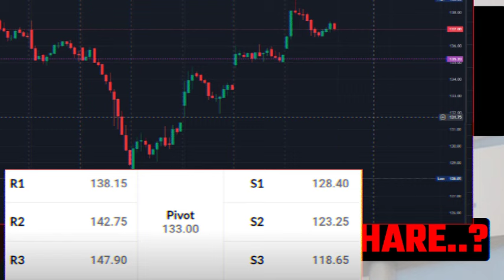tata steel share big news today 🔥 | खरीदारी का माहोल !!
"टाटा स्टील का नया इतिहास और स्टील सेक्टर में तेजी की संभावना! जानें टाटा स्टील के हाल के ट्रेंड्स और मर्जर की संभावना के बारे में विस्तृत जानकारी। रेटिंग एजेंसी बिग ने कैसे बढ़ाई है उसकी मान्यता और आने वाले समय में क्या हो सकता है, इस पर हम विस्तार से चर्चा करेंगे।

हम बात करेंगे कि टाटा स्टील के आगे के लक्ष्य क्या हैं और इसमें मर्ज करने वाली कंपनियों को कैसा लाभ हो सकता है। इसके साथ ही, ब्रोकरों की गणना और रेटिंग के आधार पर टाटा स्टील के लिए संभावित स्तरों की चर्चा करेंगे।

इस विषय में हम विभिन्न स्टॉक ब्रोकरों के सूत्रों से जानकारी प्राप्त करेंगे और आपको यह सिखाएंगे कि कैसे अपने निवेश को सुरक्षित बनाए रखें।

अगर आप शेयर मार्केट में नए हैं या टाटा स्टील के बारे में जानकारी चाहते हैं, तो यह वीडियो आपके लिए है! इसमें हमने टाटा स्टील के पूरे सेनापति प्लान को समझाने का प्रयास किया है और आपको सटीक और उपयुक्त जानकारी प्रदान करने का प्रयास किया है।

इसमें विश्लेषण की गहराईयों में जानकारी प्रदान करने के साथ-साथ, हम ने चेतावनी दी है कि निवेश करने से पहले अच्छी तरह से अपनी आवश्यकताओं का विचार करें और वित्तीय सलाह लें।

इस यूट्यूब वीडियो को देखकर आप टाटा स्टील के बारे में बेहतर समझेंगे और स्टॉक मार्केट में सफल निवेश के लिए तैयारी कर सकेंगे। धन्यवाद!"